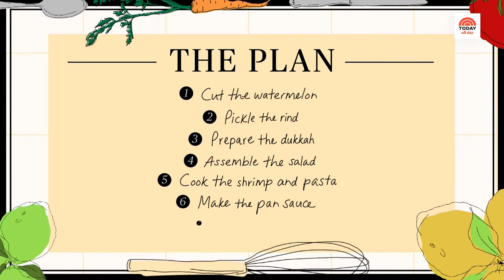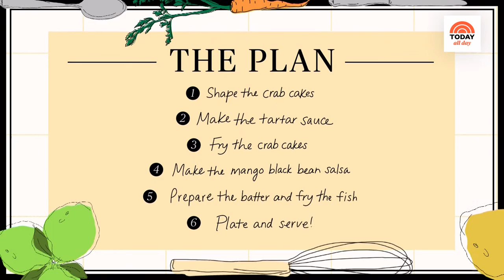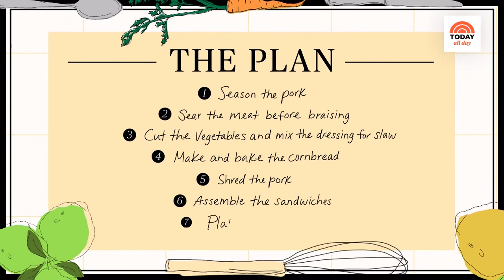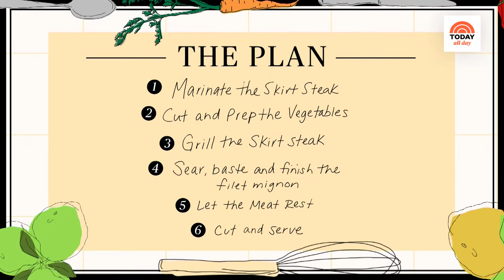Watch Starting from Scratch to hear from Drew Barrymore and Bobby Flay